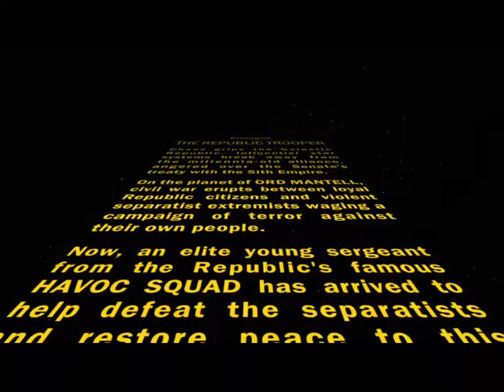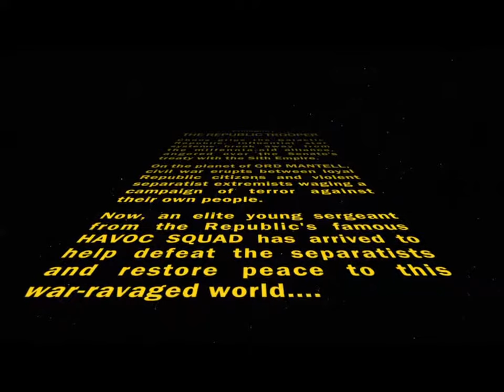SWTOR: Rupublic Trooper-S1, Ep 1, Introductions!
Hey guys, I hope you enjoyed this SWTOR video! :)